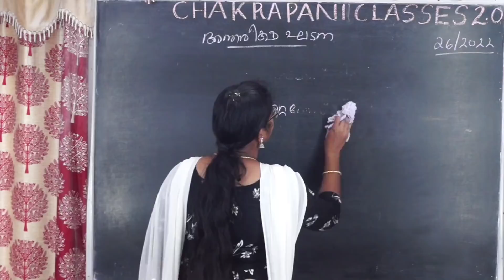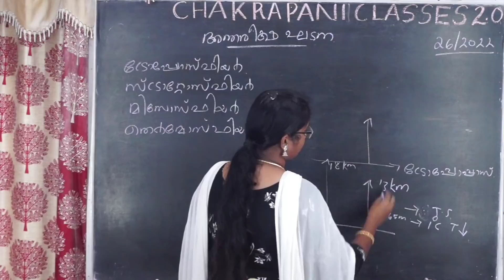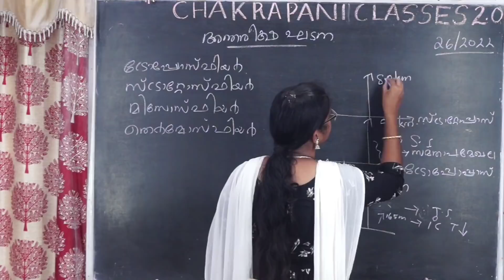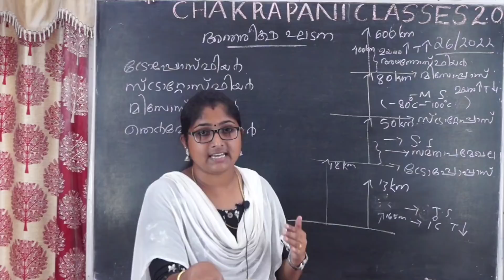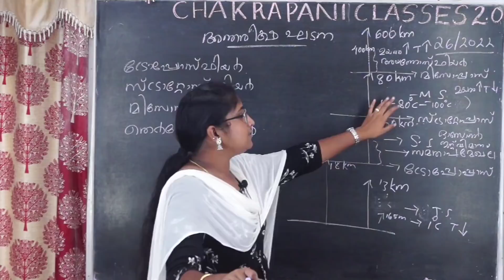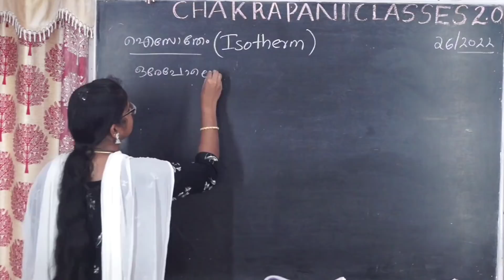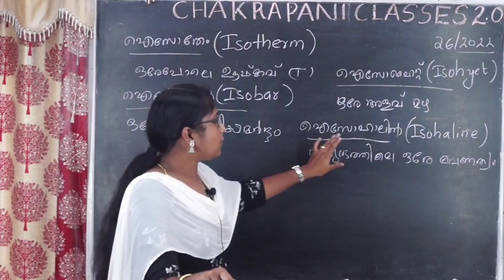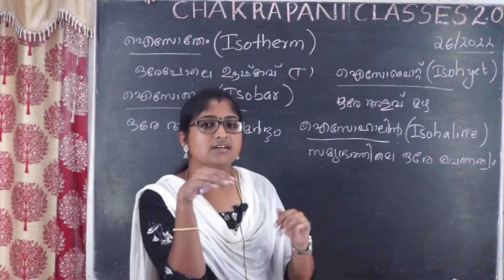GK സവിസ്തരം 22/2022